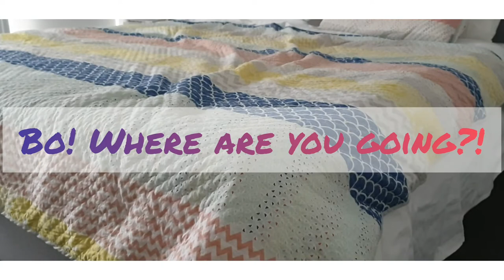WHEN YOUR DOG HAS MULTIPLE BEDS! .Bo's Beds. Bo Bo and Friends ..short episode..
Bo is back! Now she is swapping beds then leaving them!!